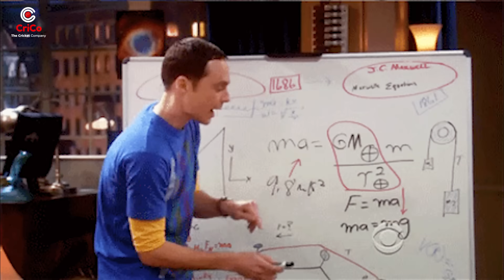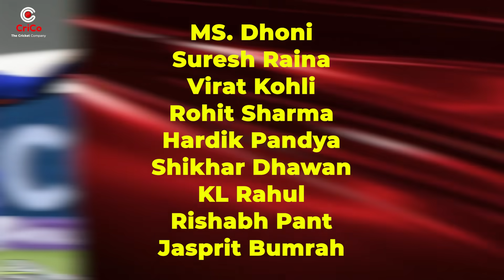TEAM INDIA के CAPTAIN बनते ही हो जाते है घायल! | CRICO | RJ RAUNAC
RJ Raunac